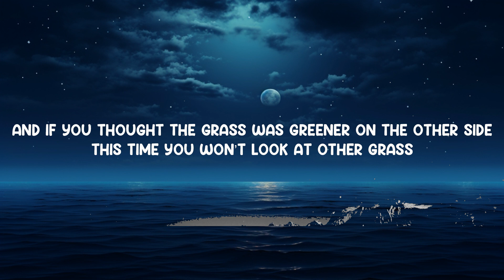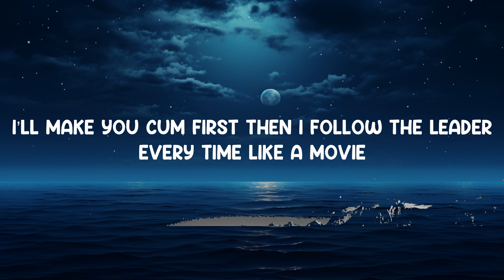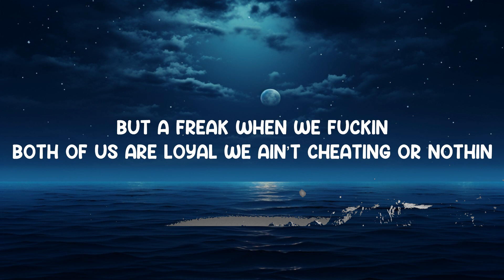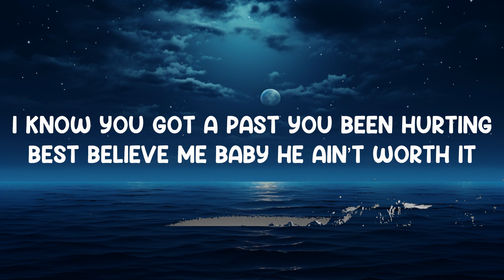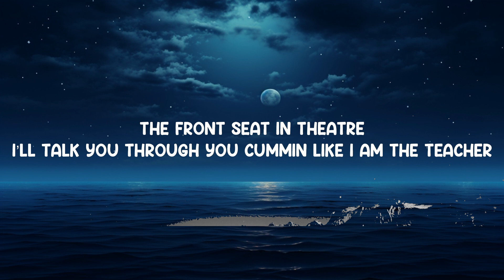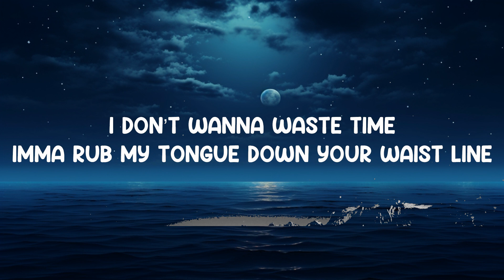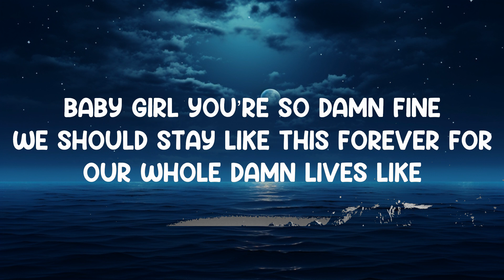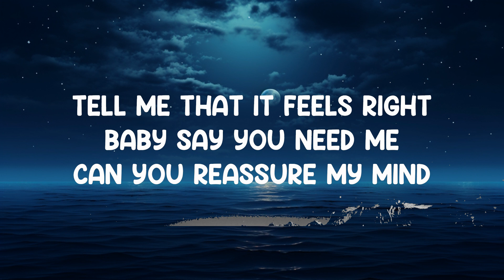Waste - Ryan Bronson Feat. Justin Rogers (Lyrics) 🎵 | 25 Min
Waste - Ryan Bronson Feat. Justin Rogers (Lyrics)
Lyrics video for "Waste" by Ryan Bronson Feat. Justin Rogers.

Put It On The Line And
Tell Me That You’re Always Mine
I’ve Been Through Some Things
That Are Hard To Forget
I Can’t Do That Shit Twice
Tell Me That It Feels Right
Baby Say You Need Me
Can You Reassure My Mind
Cause I’m Fallin For You
Said You’re Feeling Me Too
We Ain’t Wasting No Time